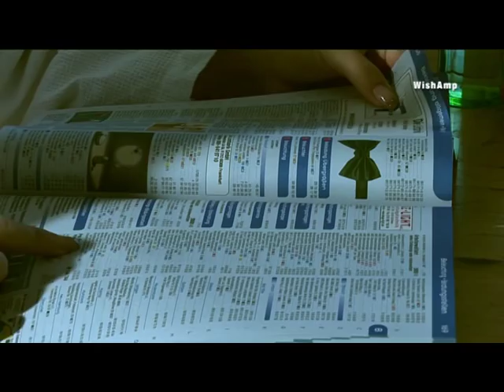WishAmp.com - Luna - "NEED THIS JOB" - LAK - TRAILER